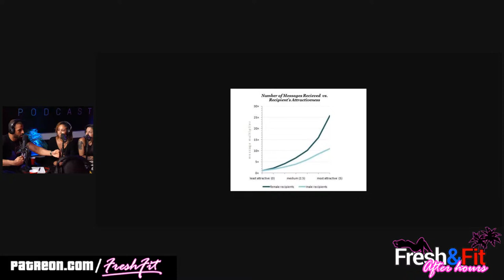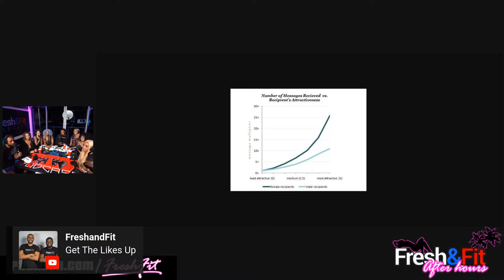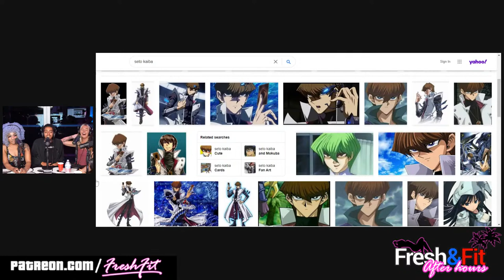Girl Said "This Is My Show" & THIS Happened...w/@SaliimTheDream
👥Guest: Salim The Dream👥
💰Tip The FreshandFit Podcast💰
🎧Podcasts🎧(Spotify, Apple, Google and MORE)

⏲️ TIME STAMPS ⏲️
0:00 : Intro/Announcements
4:30 : Ladies intro
5:25 : What is a “F” boy?
7:45 : Back to ladies Intro
15:45 : Guest intro
19:00 : Superchats!
25:20 : Who’s nut is more relevant?
26:55 : Why is your nut more important?
28:00 : Why is a guy’s nut more important?
29:30 : Myron on why men’s climax is more important than a woman
34:00 : What standards do you have on guys?
37:30 : Your standards of men
40:10 : Nice-guys finish last
42:00 : Men have to work to get opportunity unlike women
45:30 : Men don’t have any options compared to women
49:00 : Chart that shows men don’t get attention as much as women
50:00 : The ladies rate themselves
58:25 : If your a 10 then you wouldn’t be here
01:06:00 : Men don’t care about a man’s money
01:08:50 : Donovan Sharpe video reaction
01:19:10 : Minority of men get to sleep around
01:24:30 : Superchats!
01:30:00 : What are the top 2 traits you want from a guy?
01:34:00 : Andrew Tate video reaction
01:43:00 : How do you want your man to cheat?
01:50:00 : All men don’t want to get with a 304
01:54:00 : Superchats!
01:56:20 : Why is loyalty so important to women from men?
02:06:20 : Violence for men isn’t an answer violence for women is always an option
02:10:20 : Candy🍭 store
02:16:00 : Men cheating is physical while for women it’s all emotional
02:19:00 : Women have to “need” a guy not “want” a guy
02:23:30 : Men age like wine women age like milk
02:26:15 : Frank Castle
02:30:30 : Superchats!
02:31:00 : Why Myron let’s the ladies continue talking
02:32:15 : Superchats!
02:34:50 : Last thoughts
02:44:00 : The show wraps up